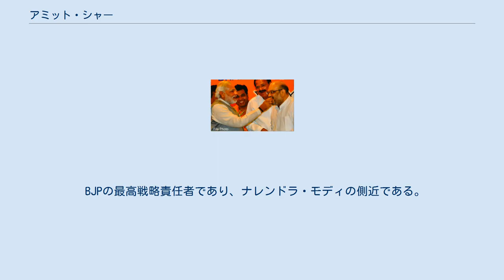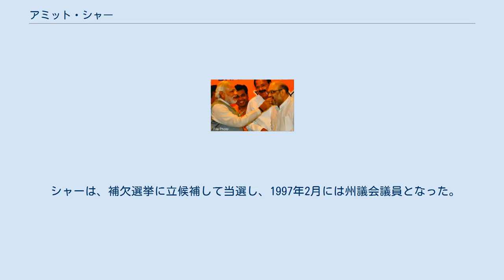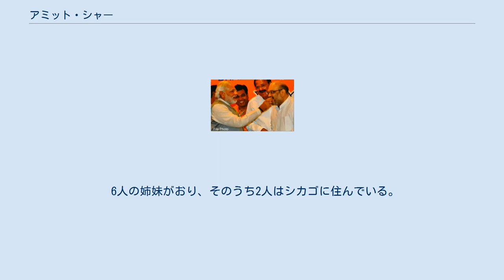アミット・シャー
アミット・アニルチャンドラ・シャー（英語: Amit Anilchandra Shah、1964年10月22日 - ）は、 インドの政治家。
インド人民党（BJP）所属のローク・サバー議員であり、同党の総裁を2014年から2020年まで務めた。
第2次モディ内閣で内務大臣。
 BJPの最高戦略責任者であり、ナレンドラ・モディの側近である。
2019年インド総選挙ではBJP総裁として選挙戦を戦い、同党の最高獲得議席を記録する勝利へと導いた。
 1964年10月22日にムンバイで生まれる。
 彼の家族は裕福なヒンドゥー教徒 でバニヤ（商人のカースト）であった。
少年時代から民族義勇団（RSS)に関わっており、1982年にはアーメダバードでのRSSの活動を通じてナレンドラモディと出会った。 1983年、RSSの学生組織である全インド学生評議会のリーダーとして政治的なキャリアを始めました。1987年には、モディより1年先にインド人民党（BJP）に入党した。
1991年インド選挙でラール・クリシュナ・アードヴァーニーの選挙運動本部長を務めていたとき、その優れた手腕が脚光を浴びている。
 1995年、BJPはグジャラート州で初の州政権を樹立し、ケスハブハイ・パテルが州首相に就任した。
 当時のグジャラートではインド国民会議の影響力が強かったため、モディとシャーは協同して、農村部での国民会議派の勢力を削っていった。
 その戦略は、すべての村で2番目に影響力のあるリーダーを見つけ、その人物をBJPに参加させるというものであった。
彼らは、さまざまな村のプラダン（村長）の職に選挙で敗れた8,000人の有力な農村指導者のネットワークを形成した。
 1997年にモディは、 グジャラート州議会の補欠選挙にシャーが出馬するよう働きかけた。
 シャーは、補欠選挙に立候補して当選し、1997年2月には州議会議員となった。
1998年の州議会選挙では再選している。
 アミット・シャーのBJP総裁就任を祝福するナレンドラ・モディ 2014年7月、中央委員会においてアミット・シャーのBJP総裁への任命が全会一致で承認された。
2016年1月24日にはBJP総裁に再選。
 党首就任後は、積極的な党員拡大を展開し、2015年3月までにBJPは1億人の党員を獲得した。
2014年から16年にかけての総裁在任中には、マハーラーシュトラ州、ハリヤーナー州、ジャンムー・カシミール州、ジャールカンド州、アッサム州の各州議会選挙でBJPは勝利をおさめたが、デリーとビハール州の州議会選挙では敗北している。
 2019年5月30日に閣僚の宣誓式を行い、内務大臣に就任した。
 6人の姉妹がおり、そのうち2人はシカゴに住んでいる。